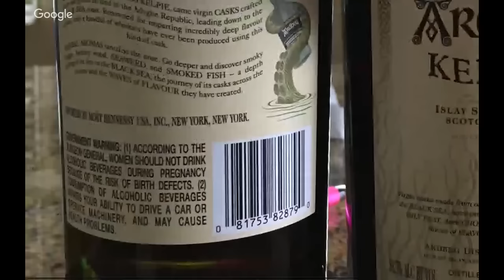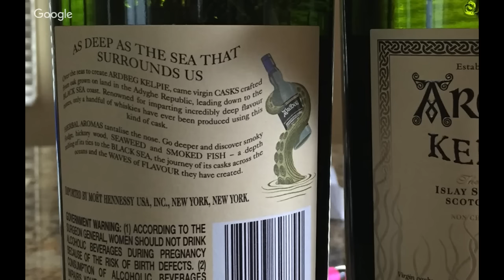Ardbeg Kelpie Committee Release LIVE #308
Scott and Bart taste/review the Ardbeg Kelpie Committee Release.

This is an independent review and not an advertisement for the company.  This review is not linked to the Company's website.